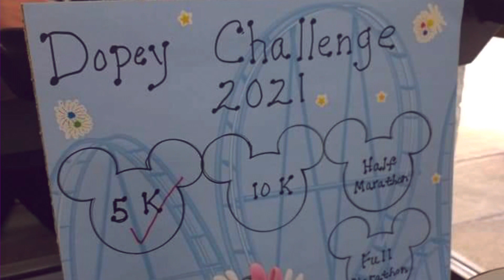Motivation Monday!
Today's motivation Monday honors Audra Valley and her 2021dopeychallenge success.